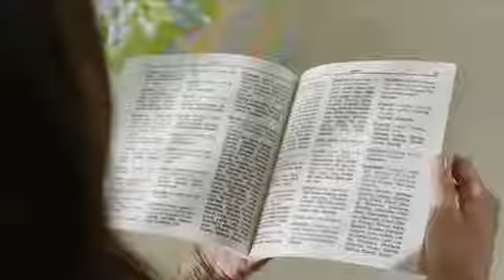Mercy Health Mother Baby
Images Agency Talent Mandii Hesse in this commercial for Mercy Heath 2016.